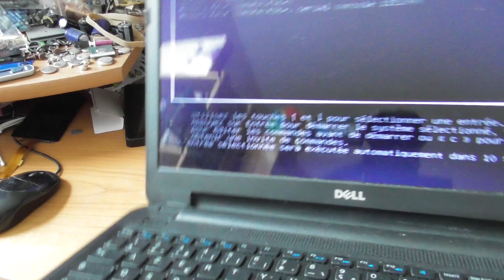1er Avril 2017 - Électricité sans fil Gratuite, Perpétuelle et Facile !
Dans cette vidéo vous allez voir qu'EDF vous arnaque !
Car oui, il vous suffit de 3 fois rien pour créer de l'électricité chez vous gratuitement !

Malheureusement je reçois beaucoup trop de commentaires, e-mails, messages privés, etc ... pour y répondre tous. (J'essaie tout de même de tous les lire dans la mesure du possible)
Mais n'hésitez pas pour autant à me contacter !

Je ne répond JAMAIS aux MP de Youtube, l'interface est immonde. (d'ailleurs je ne suis même pas sûr que ça existe encore xD)

Par contre, s'il vous plaît, pas de questions trop génériques. ("Elle est bien ma config de PC ?", "quel téléphone acheter ?", des pannes fréquentes dont tout le monde parle sur le net, etc etc ... Ce genre de questions aurait plus sa place sur un forum, à moins que vous ayez VRAIMENT des besoins spécifiques).